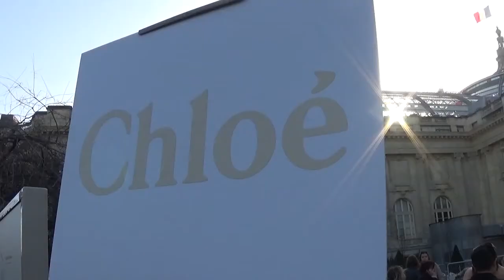Supermodel SUI HE 何穗 @ Paris Fashion Week 2 march 2017 show Chloé / mars